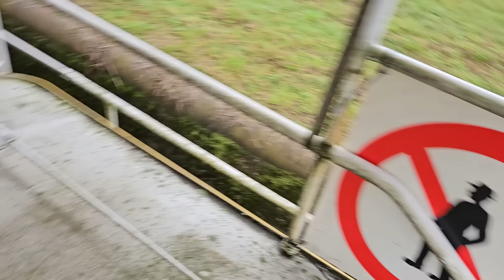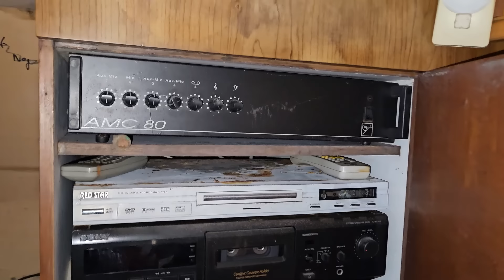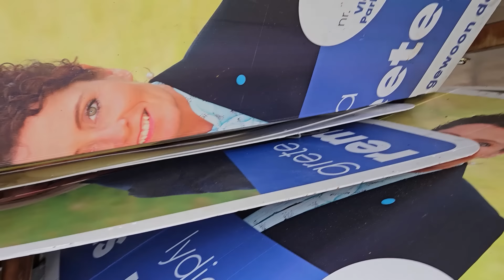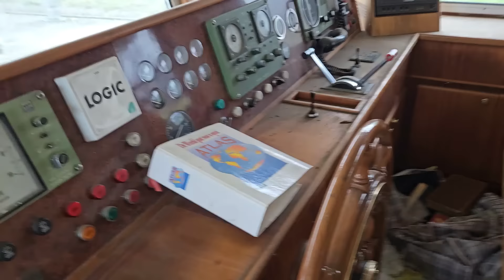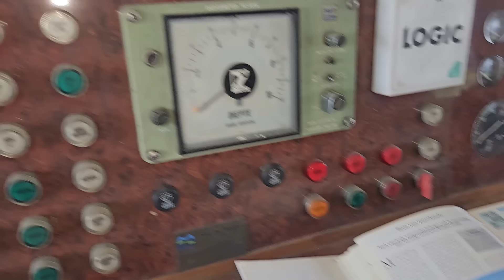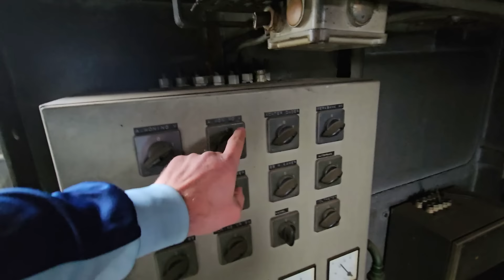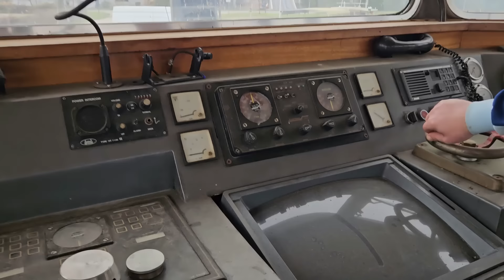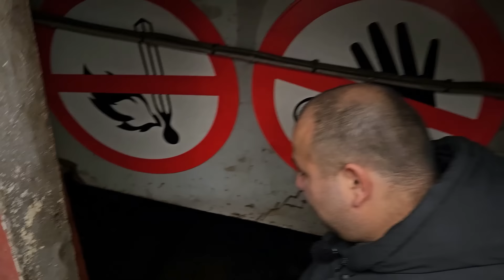VERLATEN BOOT IN DE HAVEN GEVONDEN